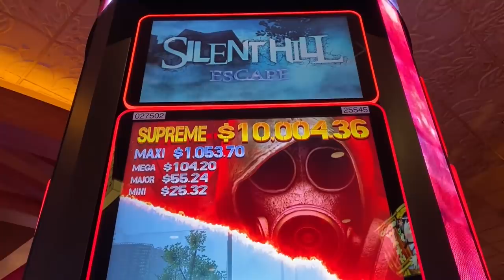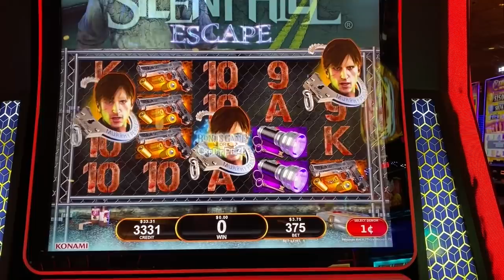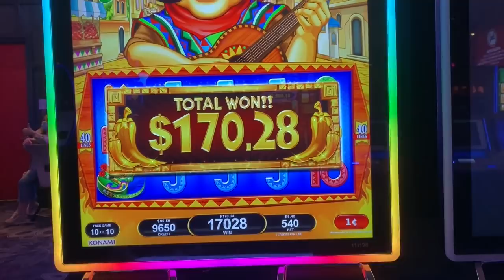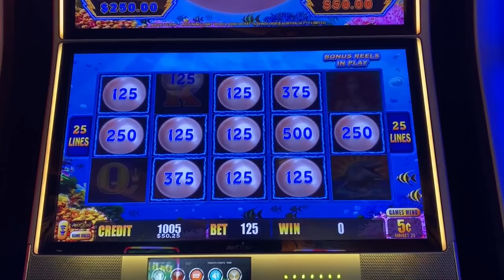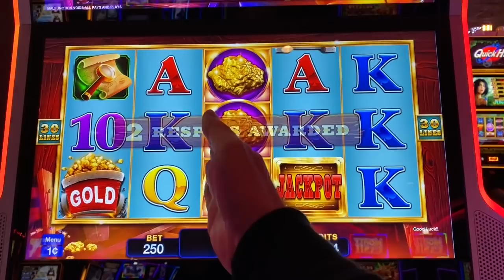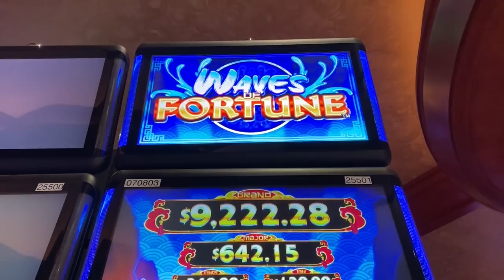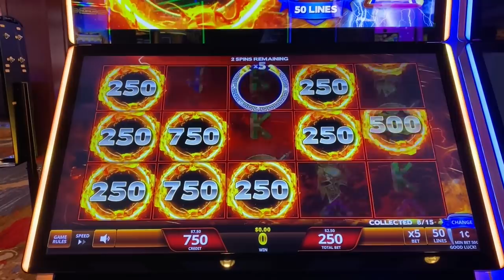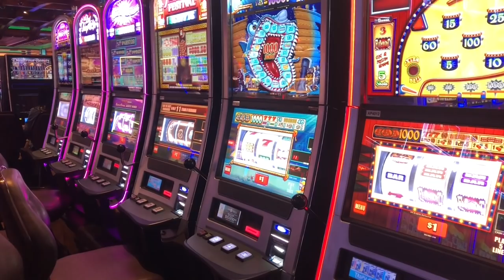AMAZING WIN ON DIME DENOM! WILD WILD SAMURAI! AND FIRST LOOK at SILENT HILL ESCAPE!!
I'm  getting braver with betting bigger on higher denomination Wild Wild games!!  And it's totally working out in my favor!  Also, check out this first look on the new slot Silent Hill Escape!